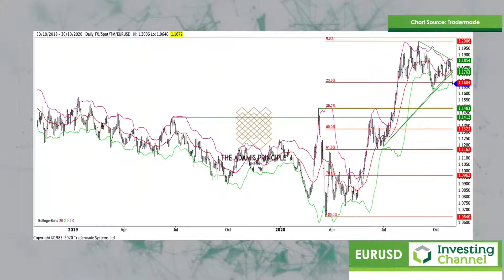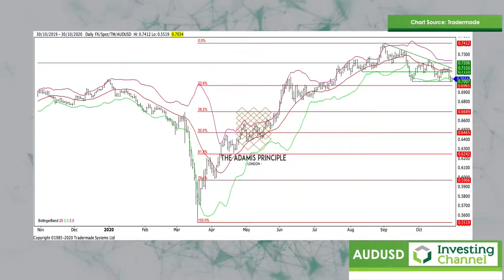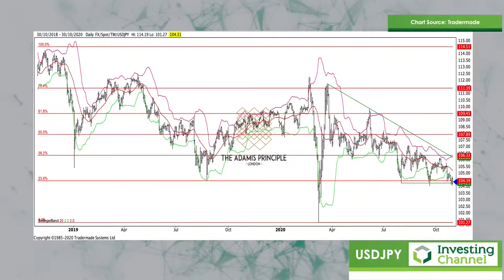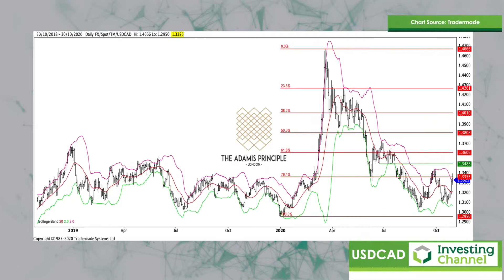Pre-election FX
Looking at a number of FX charts, Patrick examines how currencies are moving in the lead up to Tuesday's election. Euro was knocked down following disappointment in the ECB announcement, and Yen may prove the chart to watch on the 3rd.